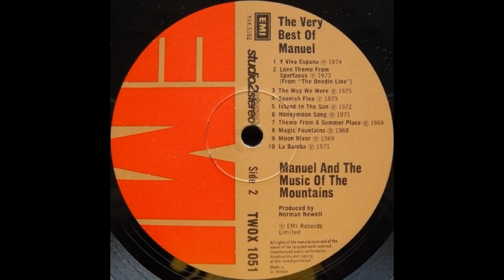ISLAND IN THE SUN (Belafonte/Burgie) Manuel and the Music Of The Mountains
'Island in the Sun' is a song written by Harry Belafonte and Irving Burgie and performed by Harry Belafonte for the 1957 film Island in the Sun and on his 1957 album Belafonte Sings of the Caribbean.
This performance is by Manuel and the Music Of The Mountains (in reality British musician Geoff Love) from a 1976 EMI 12 inch vintl LP titled 'The Very Best Of Manuel' (TWOX 1051)